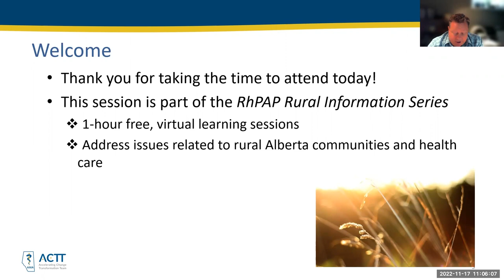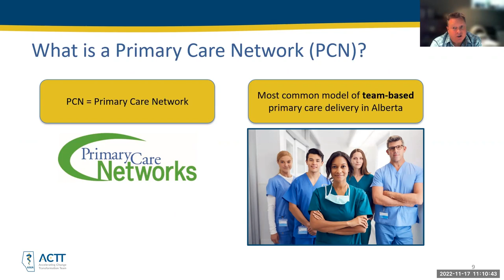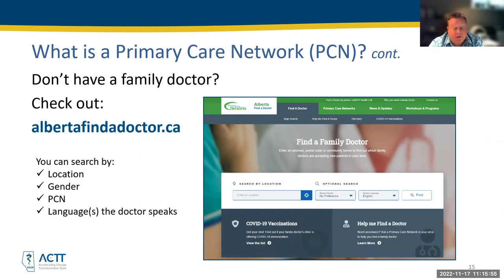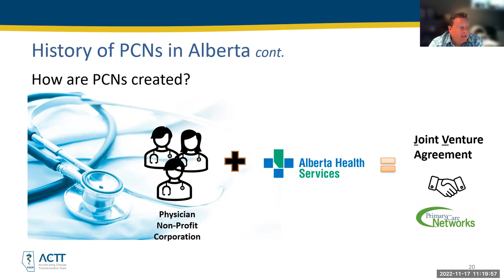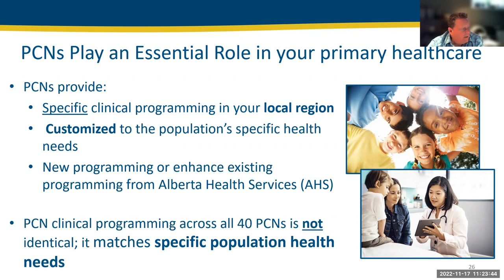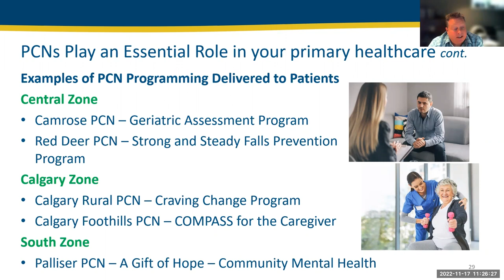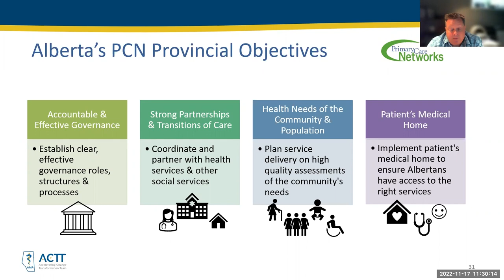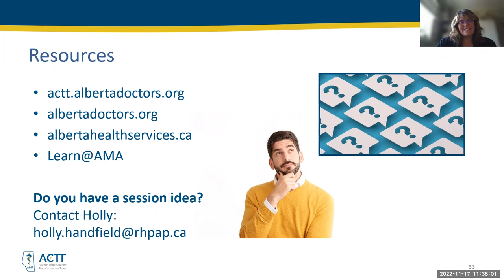Alberta Primary Care Networks "What is a PCN?" Webinar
Did you know? Alberta has 40 primary care networks, most of which are serving rural areas.
​Primary Care Networks (PCNs) bring local physicians and other health care professionals together to provide comprehensive patient care to Albertans. PCNs develop solutions to meet the needs of the local community and their health issues.

In November Roger Osborne, : Senior Consultant & Zone Lead ACTT, Alberta Medical Association, joined us to help us understand more about the role of PCNs in Alberta.  He spoke about why they were created , how they are funded,  and what services they can provide to Albertans.